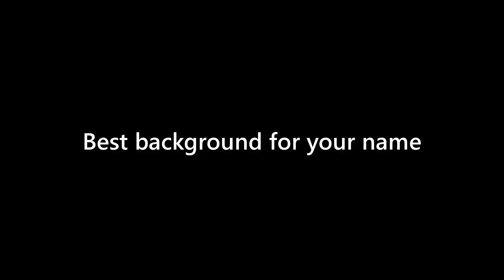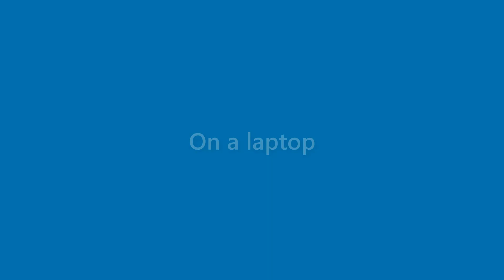Bernice Heath - appearance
Name Look - Bernice Heath - appearance. In this video we present "Bernice Heath" name look and feel in various scenarios.
This video will cover:
How does "Bernice Heath" look as a personal letterhead?
How does "Bernice Heath" look on a business card?
How does "Bernice Heath" look on a computer/laptop screen?
How does "Bernice Heath" look with different background colors?
How does "Bernice Heath" look with various fonts?